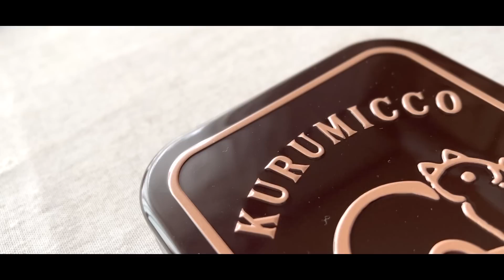【手芸と暮らしvlog】かぎ針編みとハギレ布で作る小さなラベンダー🌸｜手芸部屋をちょこっと模様替え✨｜編み物とハンドメイド帳✏️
★CHAPTER LIST
00:00     オープニング
00:15     桜を愛でる
00:54     手芸部屋の模様替え
03:10     小さなラベンダー作り①
09:00     クルミっ子缶でおやつタイム
10:11     ハンドメイド帳
11:25     小さなラベンダー作り①

★Mayの編み物について
独学で編んでおりますので、基本的な編み方と異なる場合があります。
完成した作品は個人でお楽しみください。商用利用はご遠慮ください。

★おすすめの再生リスト３選